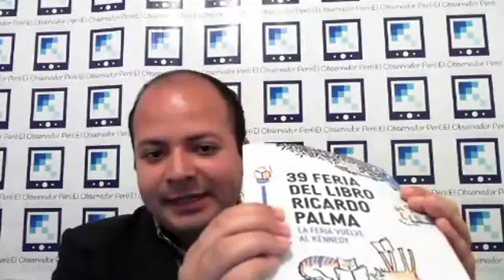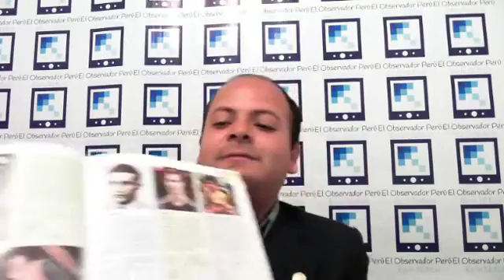Feria del Libro 2018. Informando y Opinando